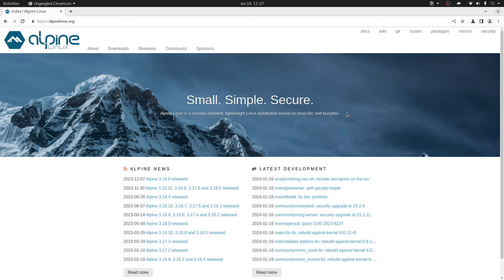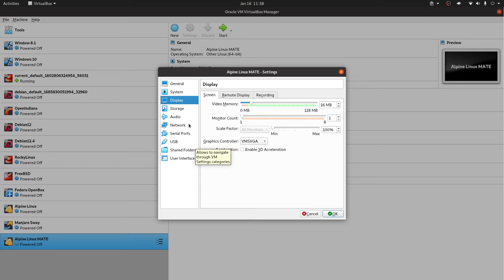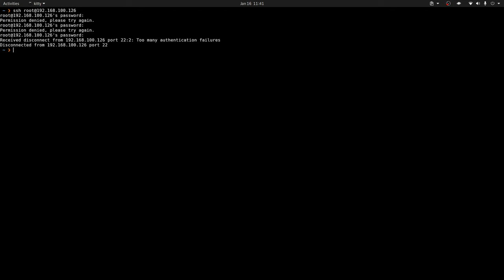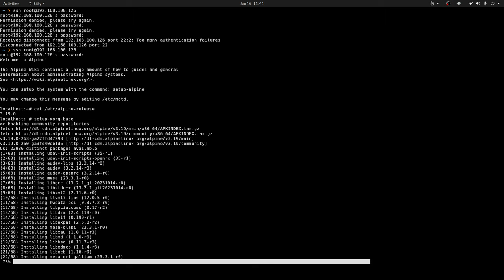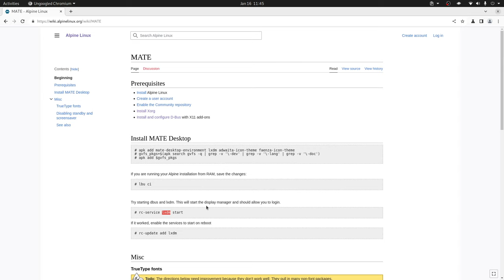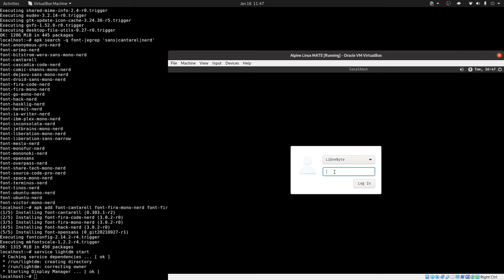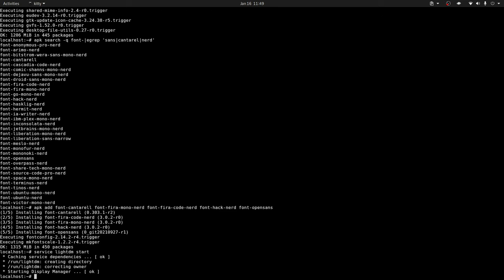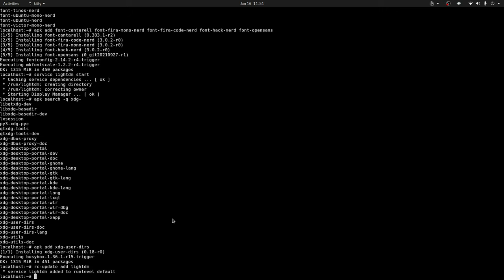Alpine Linux MATE con 1GB de RAM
En este video te contamos cómo hacer una instalación del escritorio MATE en Alpine Linux